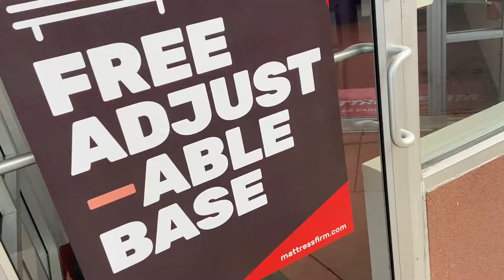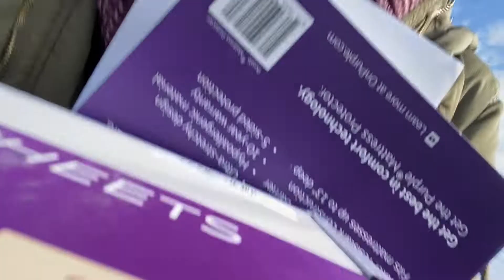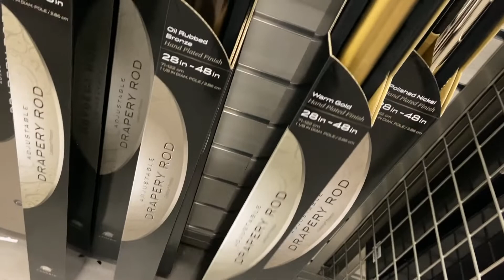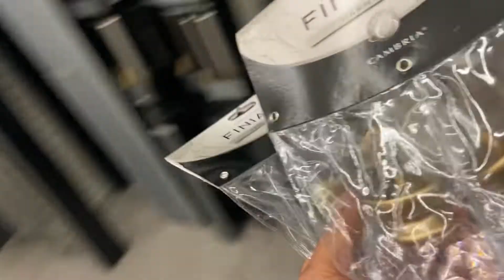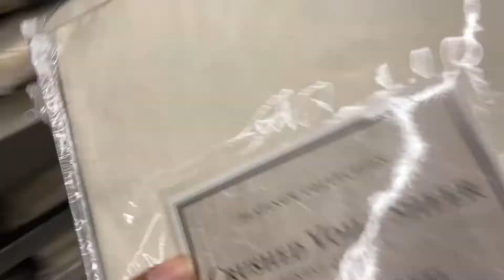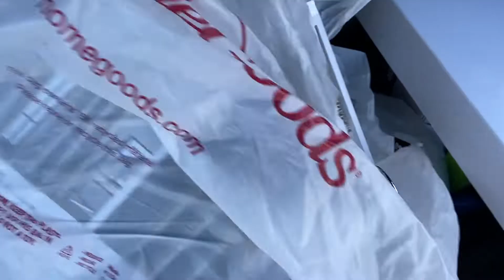I Bought a $1,600 Purple Mattress! - Black Friday Shopping | Vlogmas Episode 1 | Gabrielle Ishell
I know I'm a little late with my first Vlogmas video, but intended to break it into four different Vlogmas episodes - one for each week of December. As I have discovered by vlogging for the past week, my life is unpredictable and things happen, so I will instead, post a Vlogmas2019 episode as it comes-at least once a week for sure, but sometimes it may be more frequent.